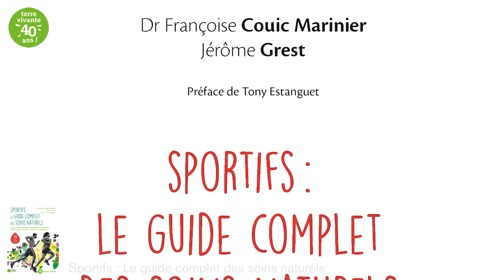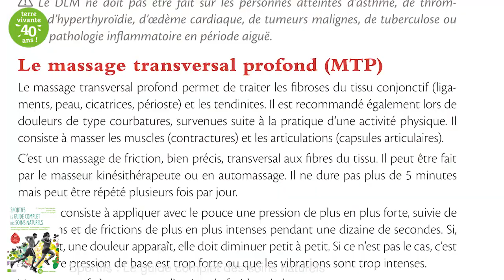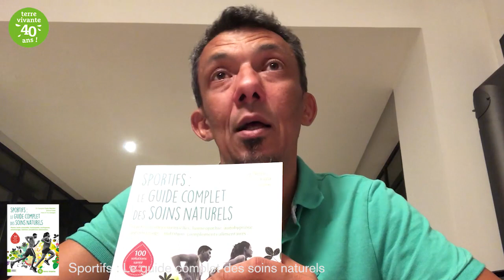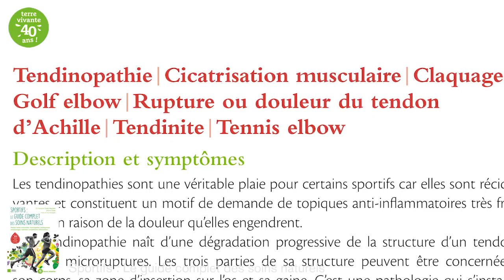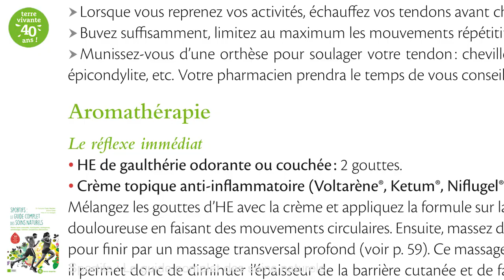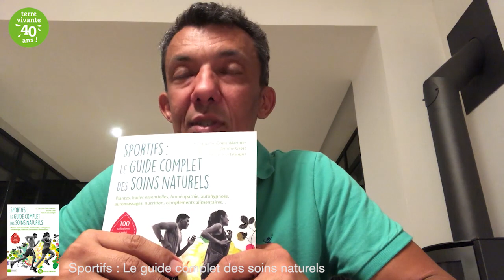Sportif : Le guide complet des soins naturels - Terre vivante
Sportifs amateurs ou professionnels, ce livre pratique et complet vous aidera à améliorer vos performances au quotidien et vous apportera des solutions efficaces et naturelles.
Cet ouvrage est écrit par Françoise Couic, une pharmacienne qui coache de nombreux sportifs de haut niveau et par un kinésithérapeute ostéopathe, Jérôme Grest, qui travaille auprès de sportifs.
Un dictionnaire de plus de 100 pathologies, véritable allié des sportifs.

Images d'introduction :
Video by athletechbrand from Pixabay
Video by Vimeo-Free-Videos from Pixabay
Images de conclusion :